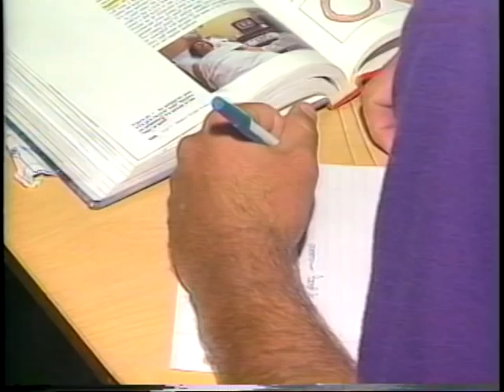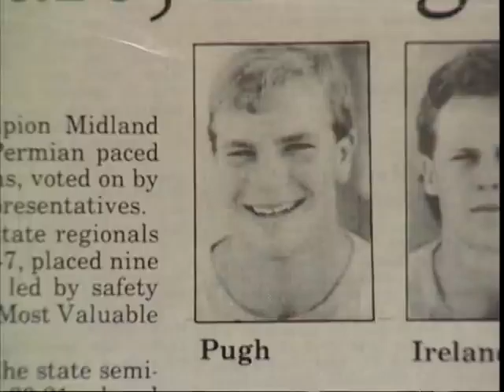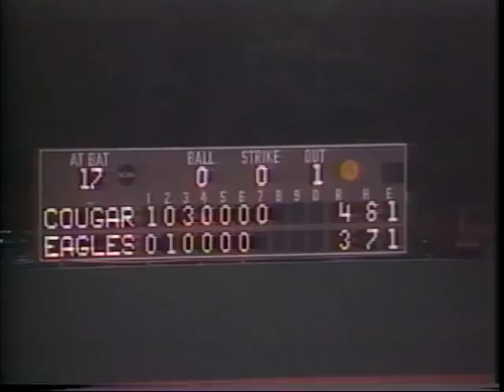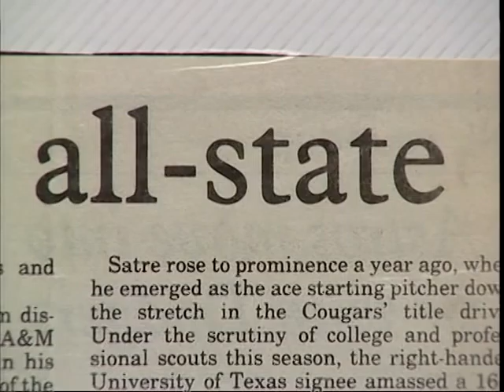Scotty Pugh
Big Country Athletic Hall of Fame inductee Scotty Pugh